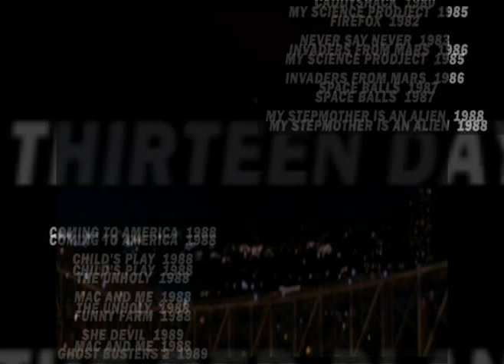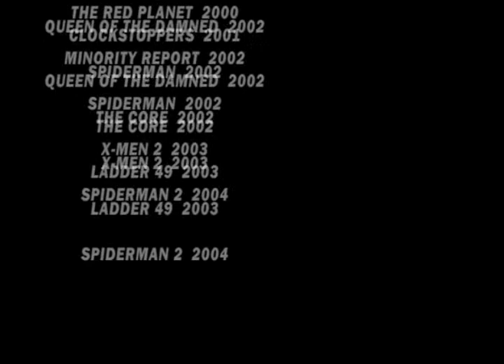Grant McCune Design Inc. Sample Reel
Welcome to the fantastic world of Grant McCune Design Inc. For all your production needs. Want to purchase a piece of cinematic history? Check out props and models for sale at